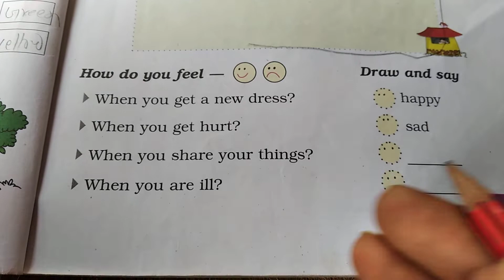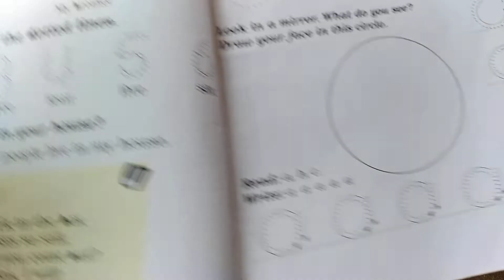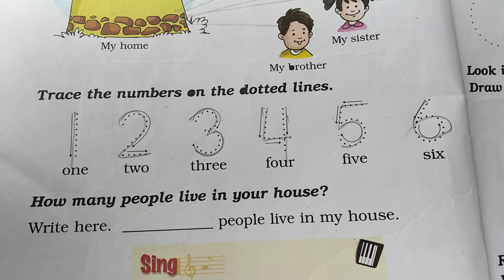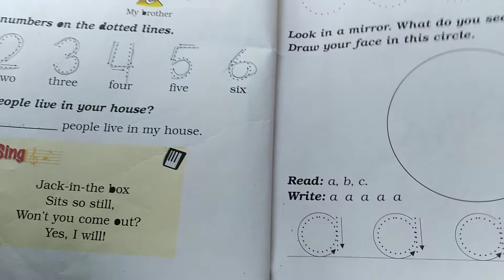class 1 English poem (A Happy Child) exercise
Explanation in hindi exercise of poem A Happy Child .